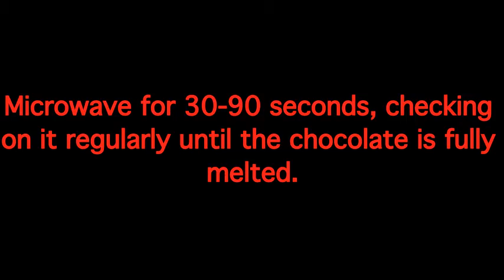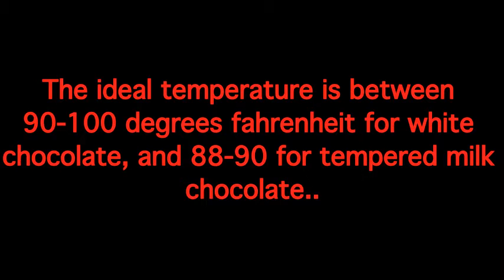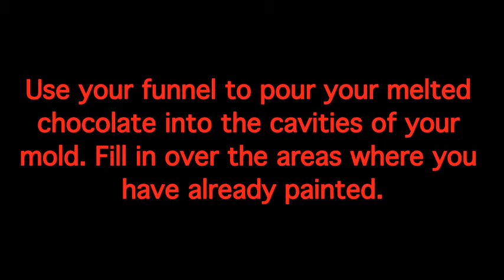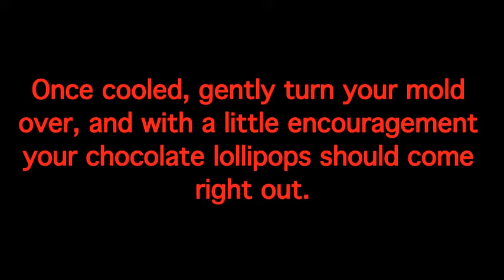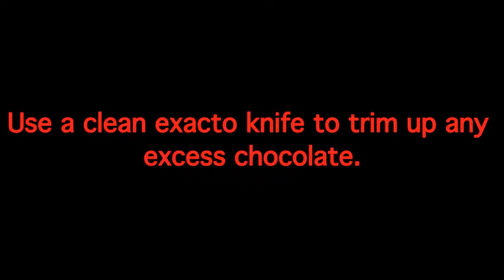How to make a Painted Chocolate Bunny Pop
Learn what equipment and ingredients you'll need and the best way to create your own painted chocolate bunny pops for Easter! Using our method, you'll find it's easier than you think!